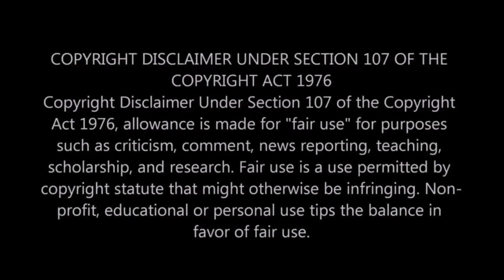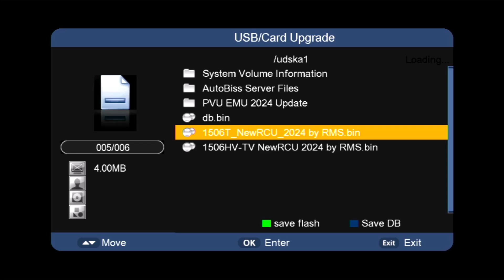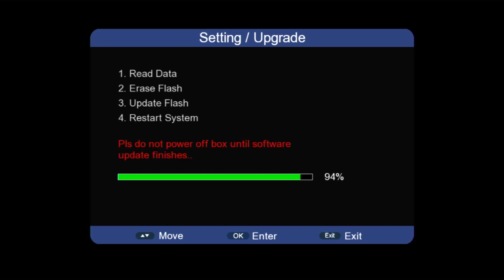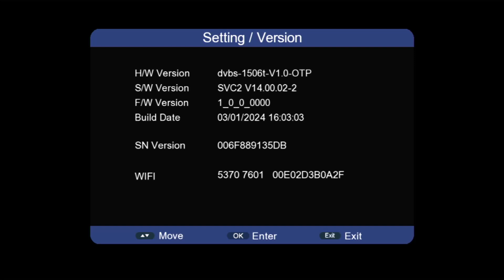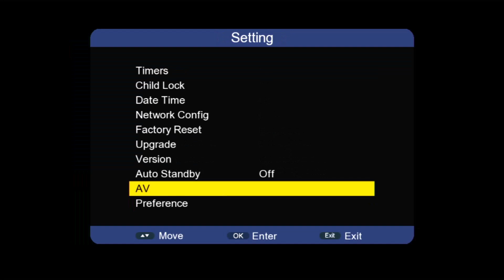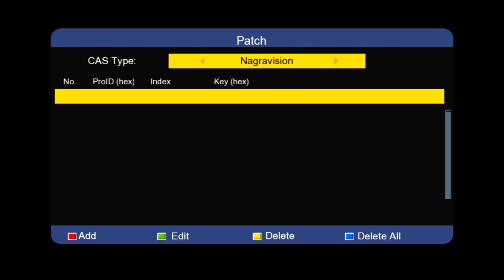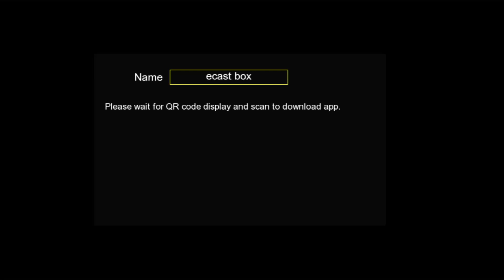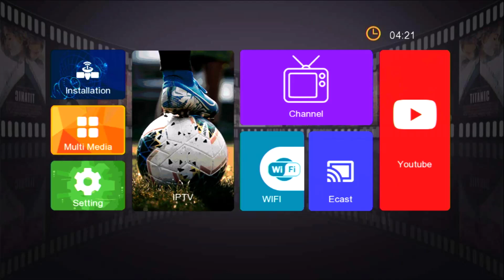Sunplus 1506T Remote Pairing Software 2024, Clan 8007 New Software, Wezone 8009 New Software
Sunplus 1506T Remote Pairing Software 2024, Clan 8007 New Software, Wezone 8009 New Software, 1506T Latest Software Download, Copy Remote Control Software, New RCU Software 2024, Track And Play Software

 🔩 UPCOMING SOFTWARE 🔩
1) Sunplus 1506T Software 2024.
2) Sunplus 1506TV Software 2024.
3) Sunplus 1507G 8MB Software 2024.
4) GX MB7701L Software 2024.
5) GX6605s_5815 Software 2024.
6) CS8001 Software 2024.
7) Hellobox Software 2024.
8) Solid 6303 Latest software 2024.
9) Solid 6363 Latest software 2024.
10) Solid 6141 Latest software 2024.
11) Pagariya 5050 Latest software 2024.
12) Pagariya 6060 Latest software 2024.
13) Clan 8007 Latest software 2024.
14) Clan 8009 Latest software 2024.
15) Champion 400 HD software 2024.
16) Wezone M8 Software 2024.

🔩 About🔩
Track And Play is a YouTube Channel, where you will find Satellite Related Videos, Satellite Launching Events, Set-top box Software, Box Support, Unboxing, Review, Andriod IPTV App, Free Dish, Software Update & Information, Tips, and Tricks, and Much more... Please Subscribe to the channel and press the bell icon.